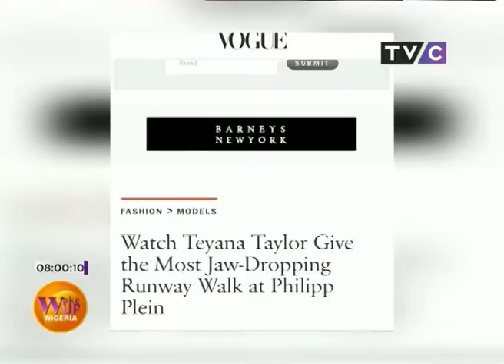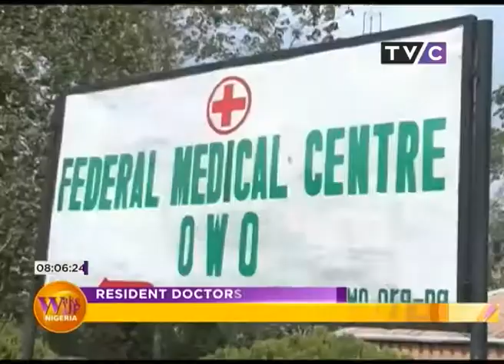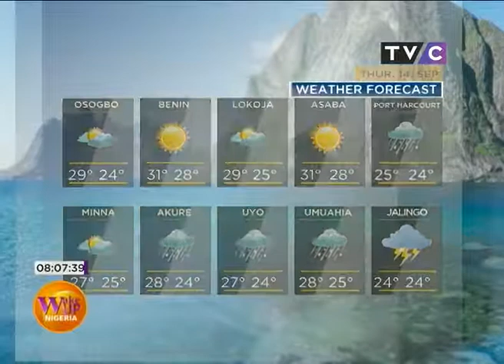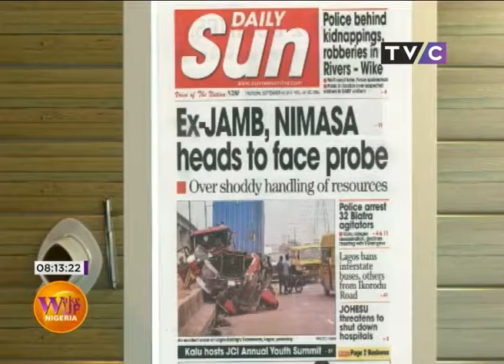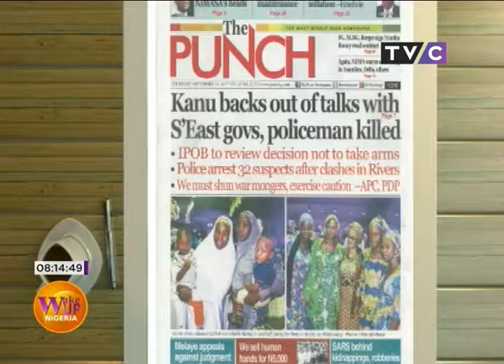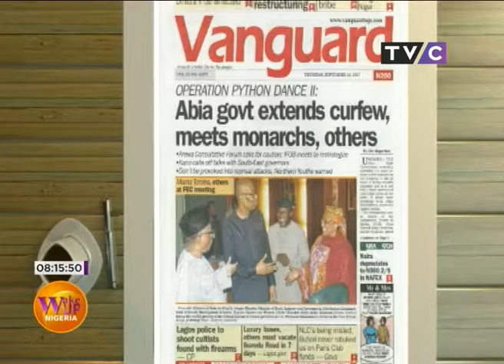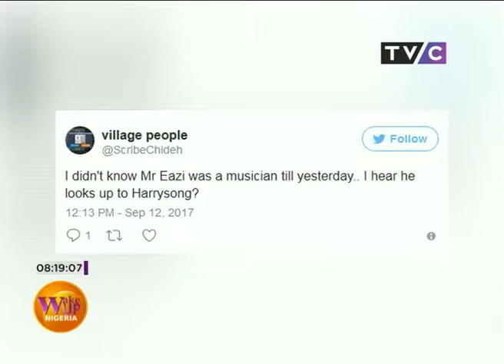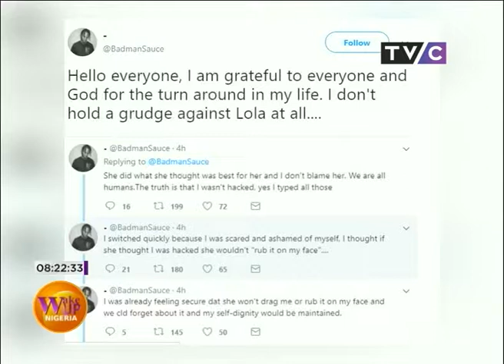WakeUpNigeria-Episode 40| September 14th, 2017 PT 3